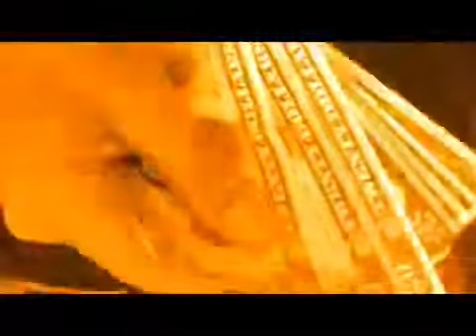Mary K Baxter Describes Beauty of Heaven Mansions - Throne of God - Babies in Heaven